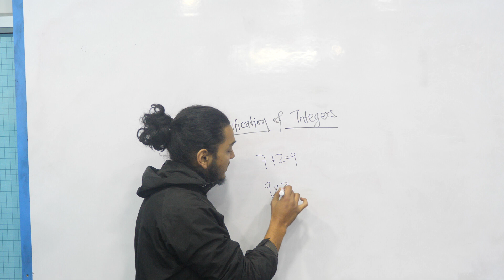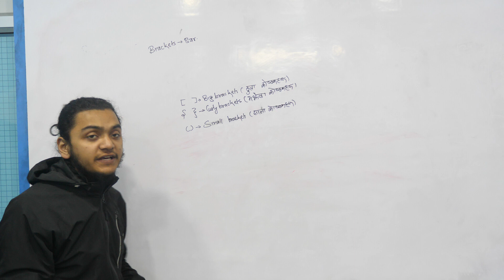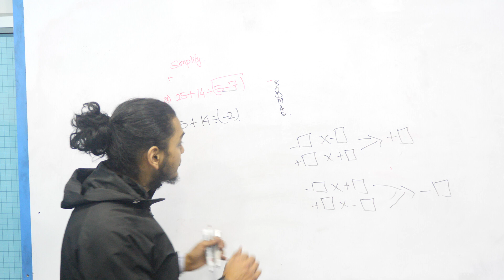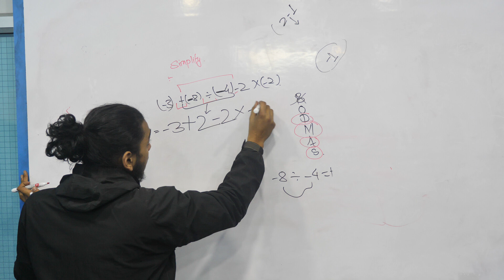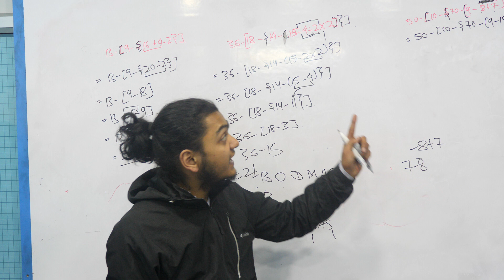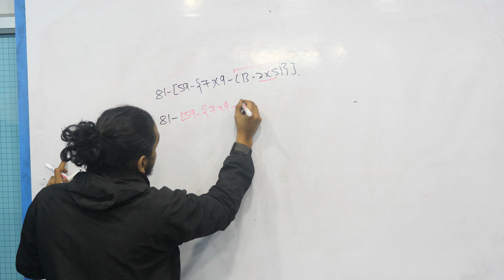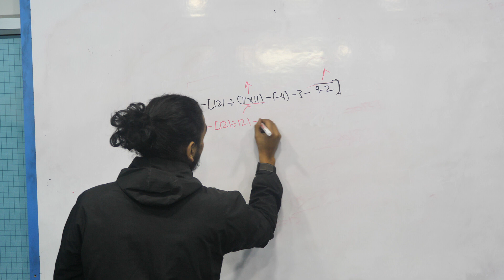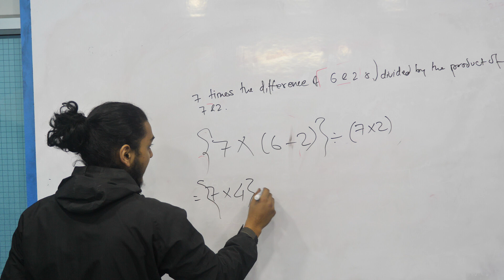Simplification of Integers | Grade 7 Math | Class 7 Math | Class 7 Math Online Class